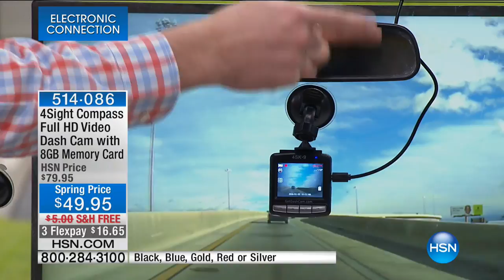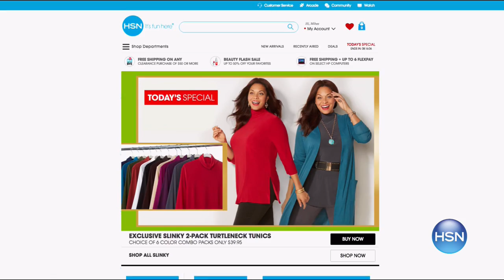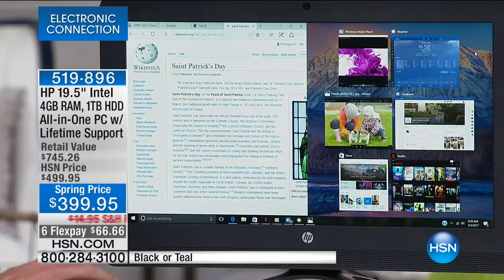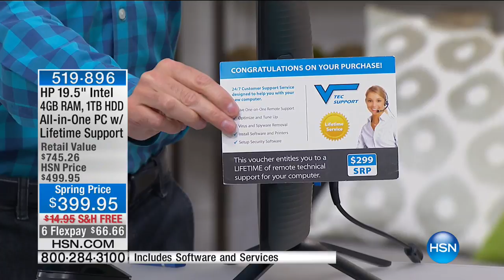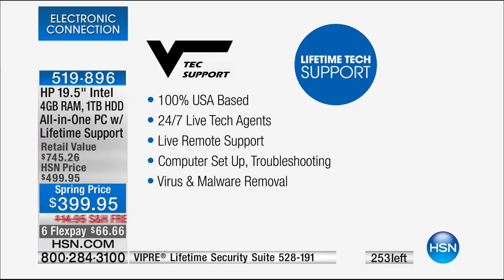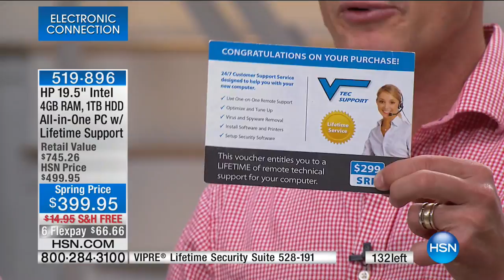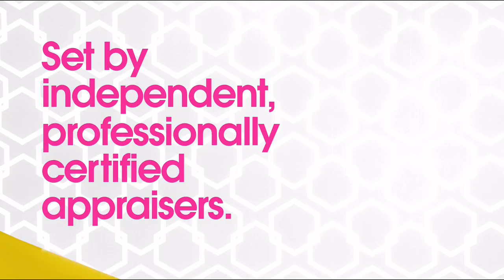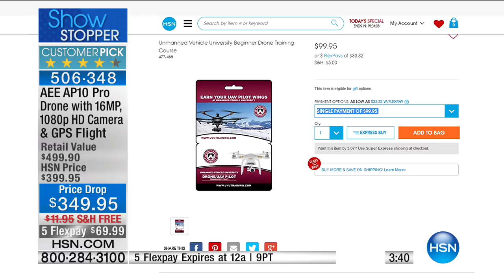HSN | Electronic Connection 03.05.2017 - 08 AM